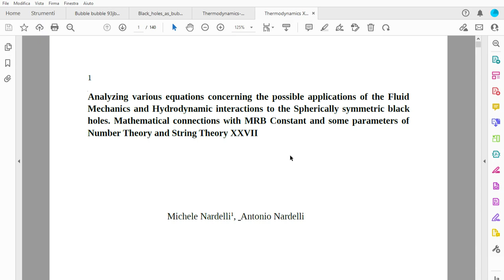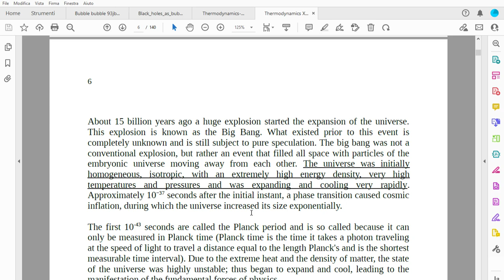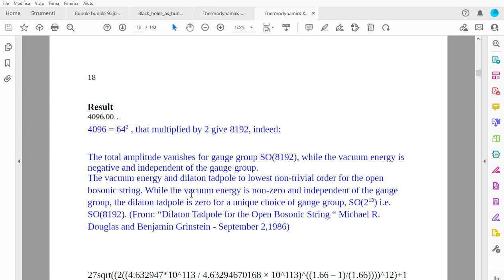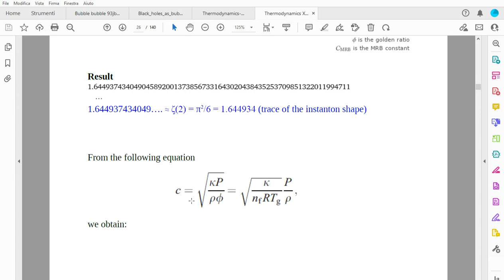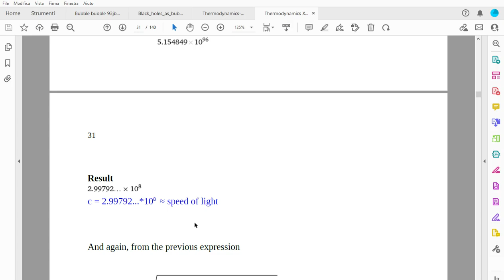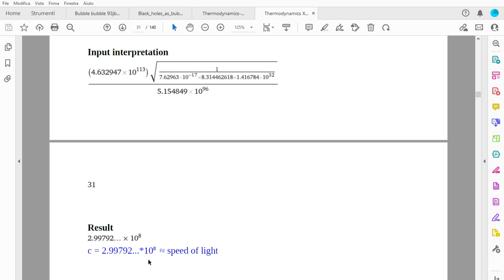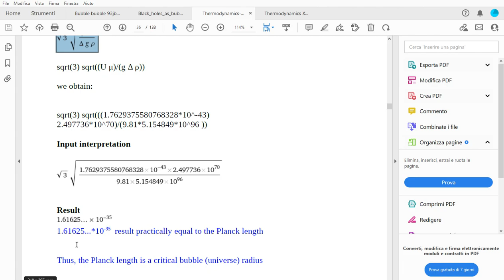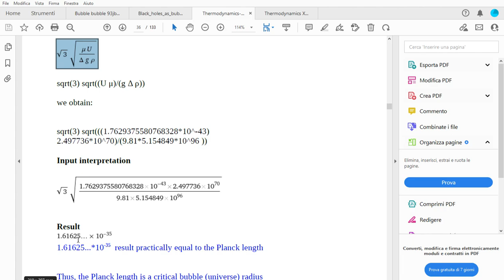Connessioni matematiche tra Universo Primordiale, Buchi Neri (Cosmologia) e Dinamica del Magma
In questo video descriviamo ed evidenziamo alcuni aspetti e risultati della ricerca che stiamo sviluppando inerente le connessioni matematiche tra: Universo Primordiale e Buchi Neri (Cosmologia), Idrodinamica e Fluidodinamica (Dinamica del Magma)